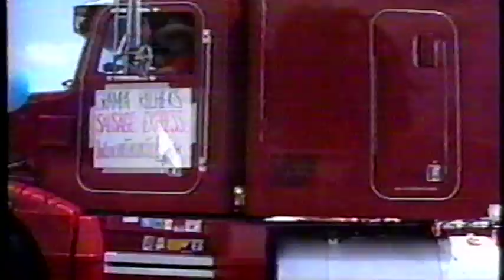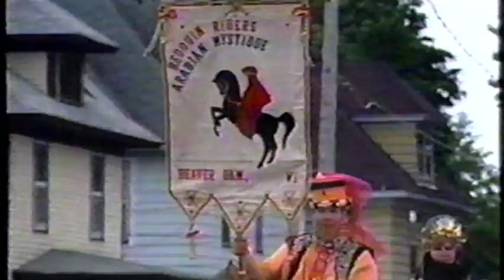Beaver Dam Sesquicentennial Parade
The 150th Anniversary (sesquicentennial) parade from an old VHS tape.